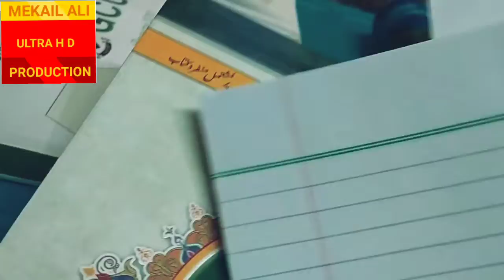office mein aye mehman ☺️☺️